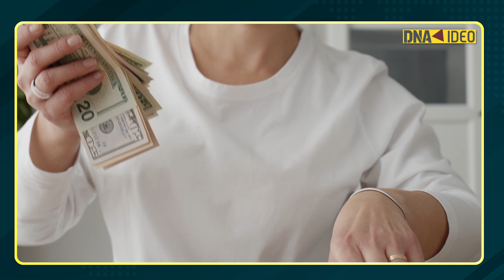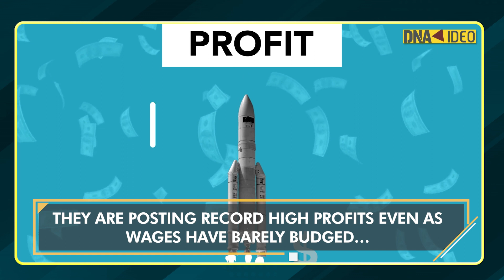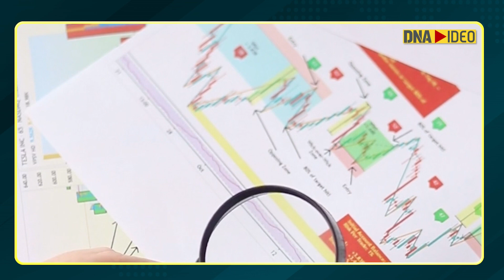'Profiting from Pain': Covid pandemic creates a billionaire every 30 hours, Oxfam report at Davos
According to a recent Oxfam report, "Profiting from Pain," the Covid-19 pandemic created a new billionaire every 30 hours, and a million people could slip into extreme poverty at the same pace in 2022. According to the report, billionaires in the food and energy sectors are boosting their fortunes by $1 billion every two days as the cost of critical items grows faster than it has in decades.